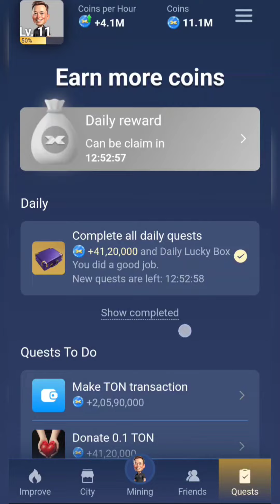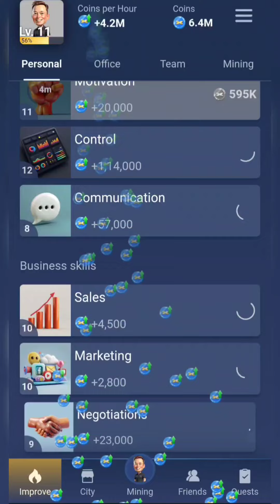X Empire rebus of the day and riddle of the day 9 October answer#rebusoftheday